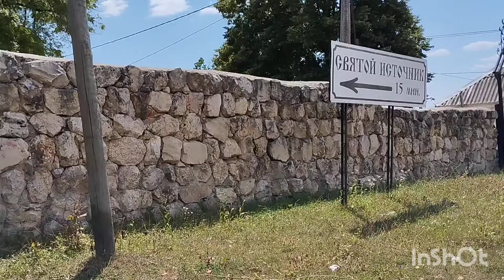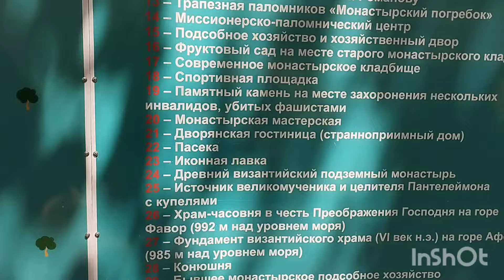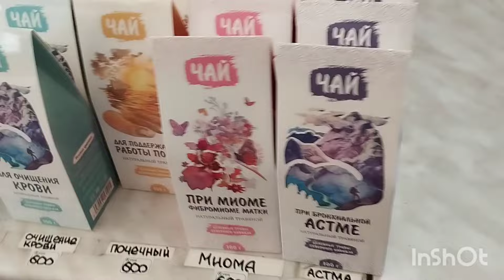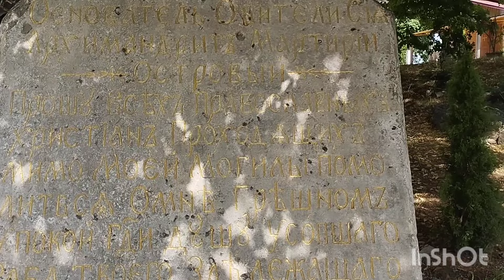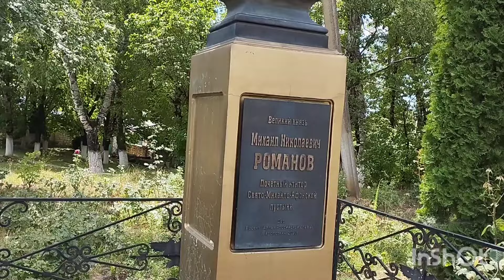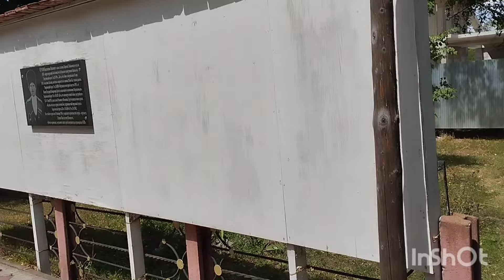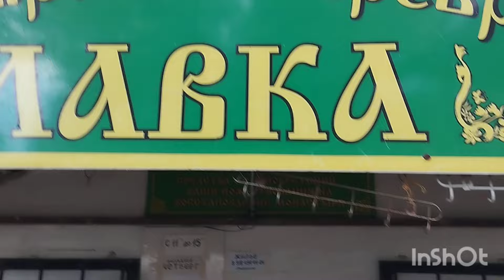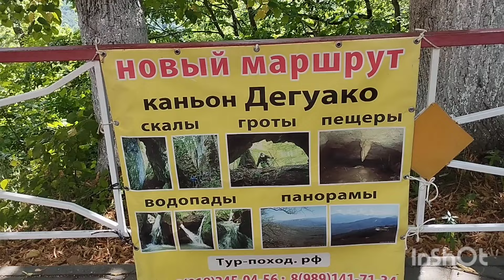Живем в Адыгее/Мужской монастырь и святой источник/Трагедия в горах в Мишоко/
Переехали на юг, в Адыгею, станицу Гиагинскую из Омска.Живем здесь уже 6-й год! Рассказываем о своей повседневной жизни, о красотах Адыгеи! адыгея переезд переезднаюг жизньвстанице изомсканаюг мужской монастырь адыгея